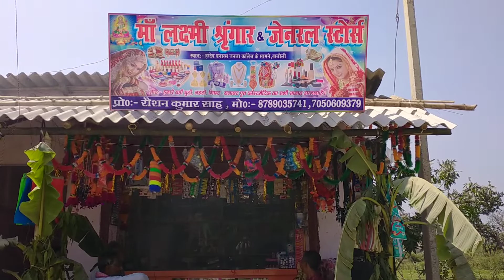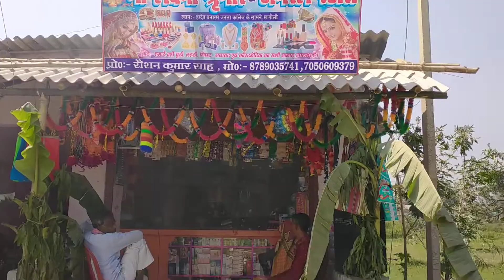माँ लक्ष्मी श्रृंगार एंड जेनरल स्टोर खजौली का सुभारम्भ श्री सत्यनारायण भगवान की पूजा 1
मेरे दोनों दुकान का पूरा वीडियो देखने के लिए आप इस लिंक को किलिक कर के देख सकते है और आने वाले वीडियो देखने के लिए हमारे इस चैनल को सस्क्रैब कर ले और बेल आइकॉन को जरूर दबाए ताकि आने वाले सभी वीडियो तुरंत आप तक पहुचे।
आपलोग की आशीर्वाद से हमने दिनांक 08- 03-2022 को अपने नए प्रतिष्ठान माँ लक्ष्मी श्रृंगार एंड जेनरल स्टोर का सुभारम्भ किया।